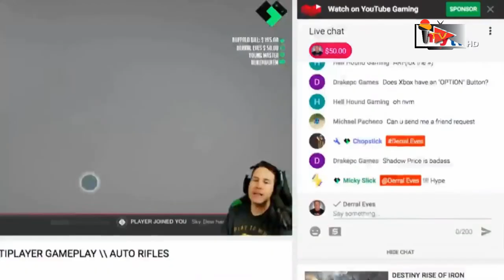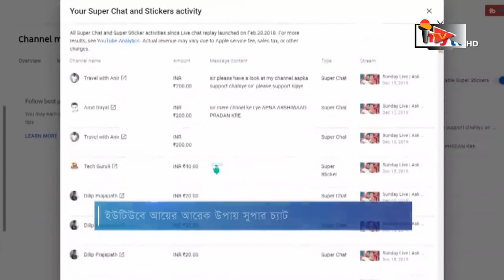ইউটিউব থেকে আয়ের নতুন উপায় ! YouTube Super Chat Earn from YouTube itv news 24 Bangla News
This video credited by mytv news youtube channel